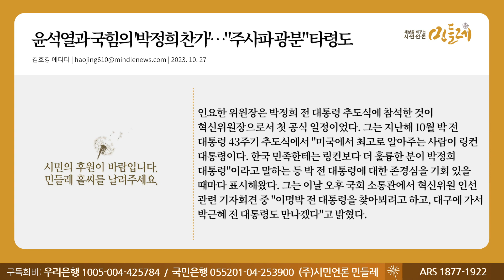[231027_김호경 에디터] 윤석열과 국힘의 '박정희 찬가'…"주사파 광분" 타령도